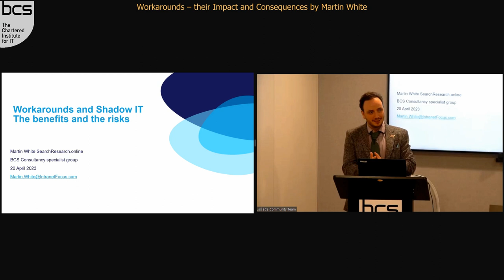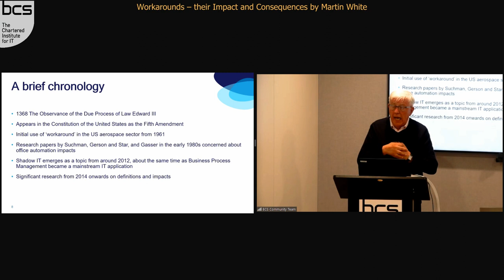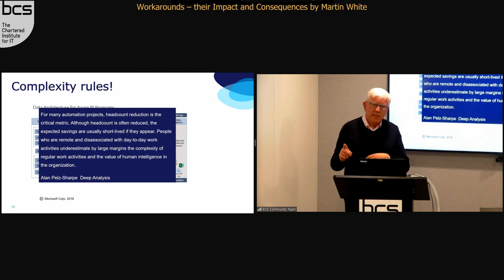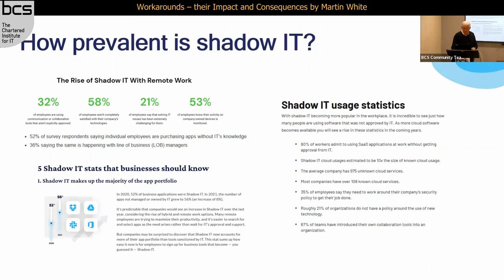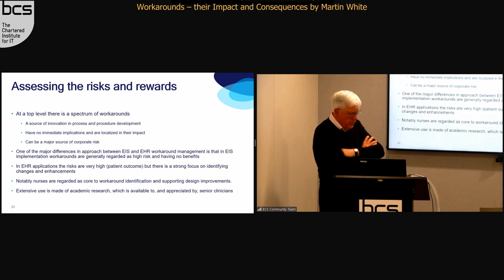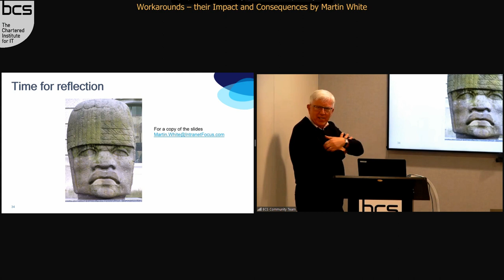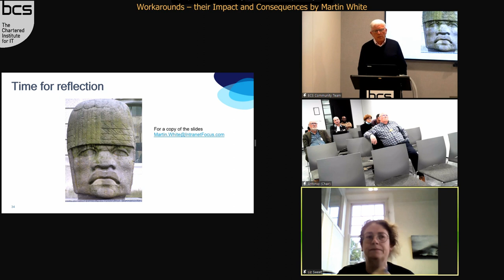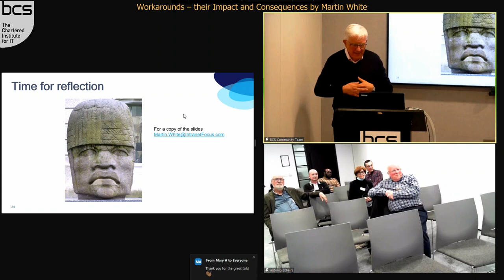Workarounds – their Impact and Consequences by Martin White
In this presentation Martin White discusses business workarounds and their impact.

Synopsis
Corporate IT strategies are now focused on enterprise application integration with the objective of improving productivity by providing access through a single User Interface. However, surveys indicate that even in medium-sized businesses there could be several hundred applications in use, and so users will have to continue to work with multiple user interfaces. The evidence from a significant amount of research on ERP applications (and on EHR applications) is that on a regular basis users find workarounds to reduce the effort needed to access all the applications they need. In this presentation Martin White will discuss how these workarounds can (and cannot) be detected (for example by Business Process Management applications), the attitude of organisations to these workarounds, the potential benefits to IT innovation, and the implications for compliance to ISO 9001, ISO 27001 and to other internal and external compliance assessments. He will also consider issues around technical debt and risk management.

About the speaker  Martin White FRSC FBCS HonFCLIP
Martin White - is a Visiting Professor at the Information School, University of Sheffield, has spent several decades working with enterprise systems and is the author of Workarounds – causes, impacts and consequences, to be published by the University in April 2023.

Martin is the author of 10 books and is a Fellow of both the BCS and the Royal Society of Chemistry.

BCS is a membership organisation. If you enjoy this event, please consider joining BCS. You’ll be very welcome. You’ll receive access to many exclusive career development tools, an introduction to a thriving professional community and also help us make IT good for society. Join BCS today.